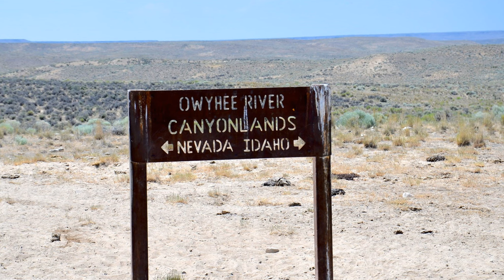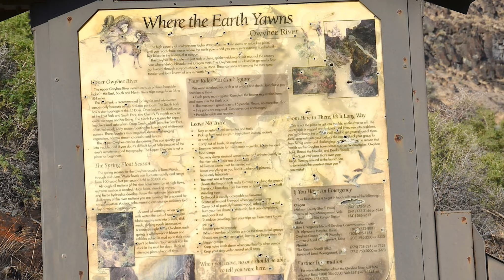Upon a Sagebrush Sea sails Owyhee Canyon Wilderness Study Area Elko, NV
Traveling to Owyhee Canyon Wilderness Study Area (WSA) in Elko County Nevada these photos were taken along the route and at the canyon.  They show the miles and miles of a sagebrush sea and the beauty of the many canyons.   To the north of Owyhee Canyon WSA lies the South Fork Owyhee River WSA which goes to the Idaho boundary line.  When the water that is flowing through the Owyhee River is deep enough rafters launch and float north and into Idaho's Owyhee River Wilderness.  The Elko, Nevada and the Boise, Idaho Bureau of Land Management keep river condition statistics and if you plan on going on a float up the Owyhee River you should contact the offices before heading out on your trip just to make sure there is ample water for your float.

The area around the WSAs is a beautiful sight to see, if you want to be completely submerged in beautiful sagebrush with awesome and spectacular views of the surrounding landscape this is a place to be.

The Americorps Interns you see in the photos were being introduced to the area, so that they would become aware of the amount of public land they would be helping protect and gain a better understanding of the huge amount of our public lands available for our use.